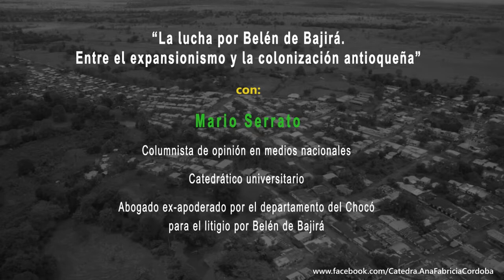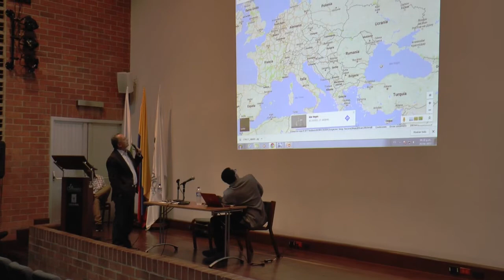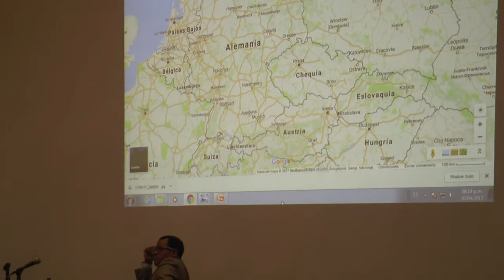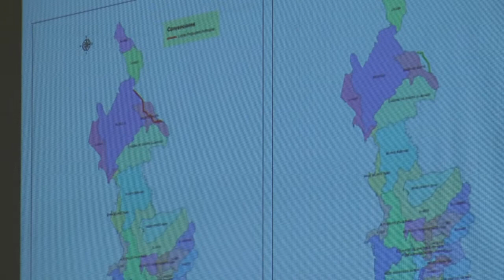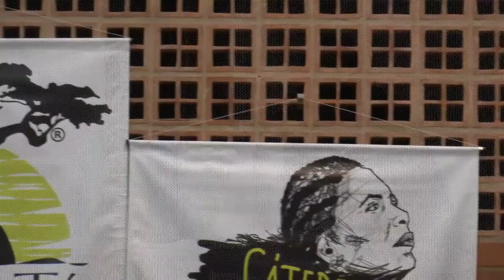La lucha por Belén de Bajirá. Entre el expansionismo y la colonización antioqueña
Decimonovena Cátedra Popular Afrodescendiente, "Ana Fabricia Córdoba": "La lucha por Belén de Bajirá. Entre el expansionismo y la colonización antioqueña" con Mario Serrato